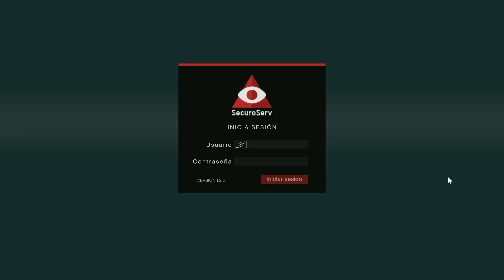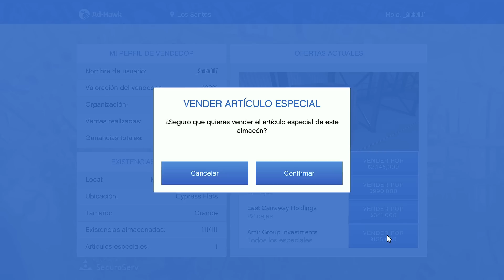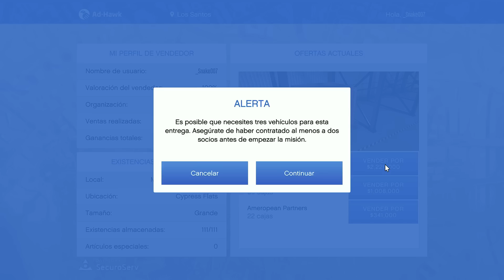Me hice MILLONARIO con Mercancía Especial | GTA 5 Online | Pobre Personaje Principiante Ep. 35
En este video les explicaré como hice tanto mucho dinero en GTA Online en poco tiempo con Mercancía Especial y algunas otras actividades en el juego.

¡¡BUENAS VIBRAS!!!